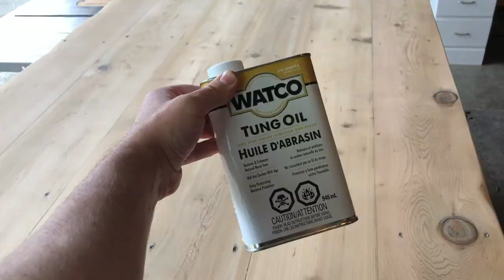A Farmhouse Table Story..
Farm house rustic table

Hovington Instruments

TOOLS & CONSUMABLES

Needle Files
Nut files
End fret file
Spool clamps
Luthier's Clamps
Stanley coping saw
Jeweler saw & blades
Card Scraper set
Dial indicator
String winder
Binding glue (Duco)

Table saw blade
Dado Oshlun 6"
Wood Slicer Bandsaw blade by Highland Woodworking
Dewalt router kit
Dewalt variable speed sander
Porter cabel drill and impact combo
Dremel base
Inlay bits

Camera: Iphone 11 pro
Canon T5i
Yongnuo 35mm
Yongnuo 50mm
SD card
External harddrive LaCie 5T